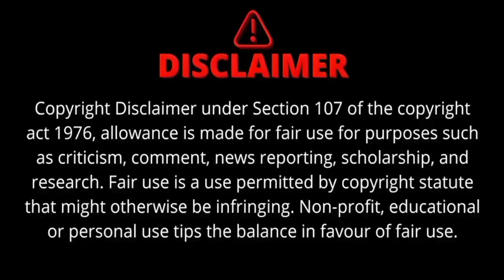OMG! Taylor Swift Playfully Roasts Kanye West